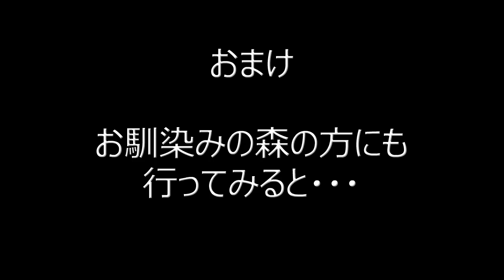ちょびっと雪が残る道で外乗 horse trekking in the light snow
日陰に雪が残る道を、馬に乗って散策。
新しいコースも通ってます。